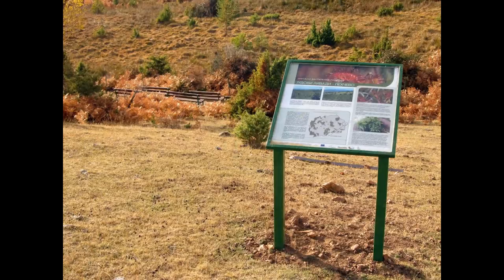Makedonija - biser balkanski... Macedonia with its fantastic nature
Originalni fotografii na prirodata vo Republika Makedonija od moite dolgogodisni istrazuvanja, so preubavata pesna Biser Balkanski. Wonderful nature of the Republic of Macedonia with my original photos.